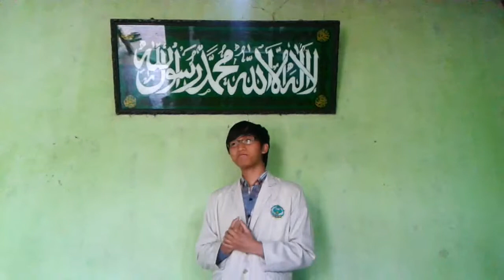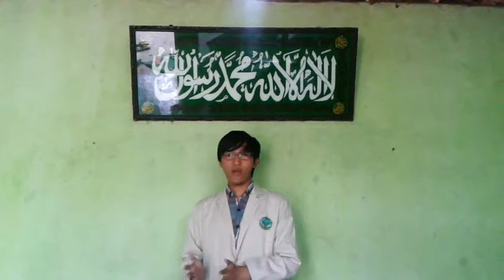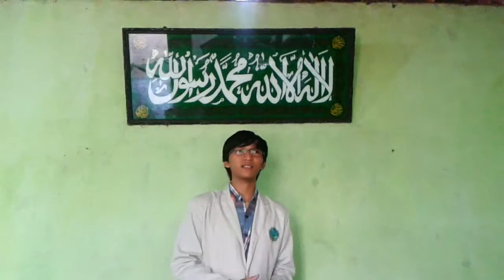Islamic English Speech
This video supports our WebQuest.